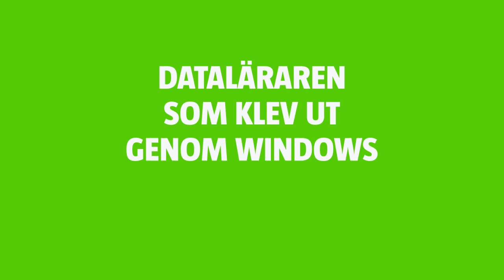Dataläraren som klev ut genom Windows och försvann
Text: Rosen
Inspelning, sång, mix: Kettil
Leadsång: Larry
Saxar: Ari
Gitarr: Johan, Larry
Sång: Madeleine, Thomas
Tove, Fru Karin, Hans
Mia N
Video: Kaj Poikela